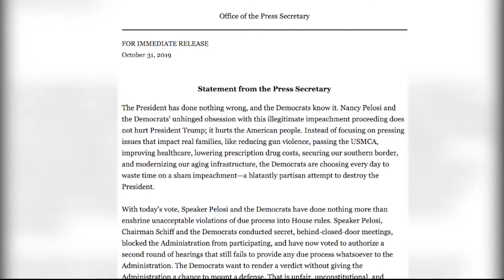Impeachment inquiry approved | Cronkite News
A divided House of Representatives officially approved ground rules for the impeachment inquiry of President Donald Trump, and Arizona lawmakers were just as divided.

Video by Kailey Broussard/Cronkite News